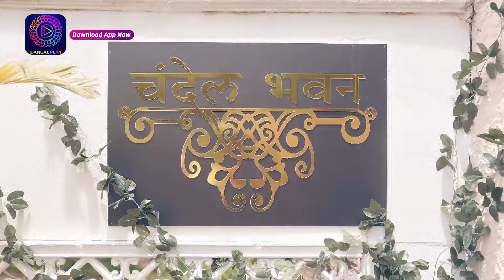Tose Nainaa Milaai ke | Best Scene | Dangal TV Special Clip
Tose Nainaa Milaai Ke  Monday - Sunday 9.00 PM